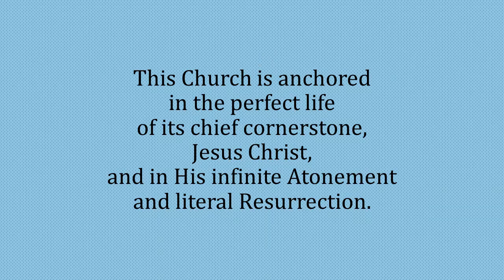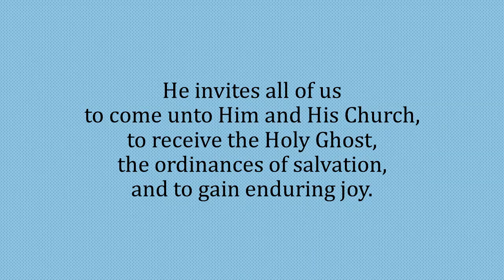Restoration Proclamation: Paragraph 6 - “Christ’s New Testament Church restored” - Scripture Song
A melody to help you memorize the sixth paragraph of the Restoration Proclamation:

"We declare that The Church of Jesus Christ of Latter-day Saints, organized on April 6, 1830, is Christ’s New Testament Church restored. This Church is anchored in the perfect life of its chief cornerstone, Jesus Christ, and in His infinite Atonement and literal Resurrection. Jesus Christ has once again called Apostles and has given them priesthood authority. He invites all of us to come unto Him and His Church, to receive the Holy Ghost, the ordinances of salvation, and to gain enduring joy."